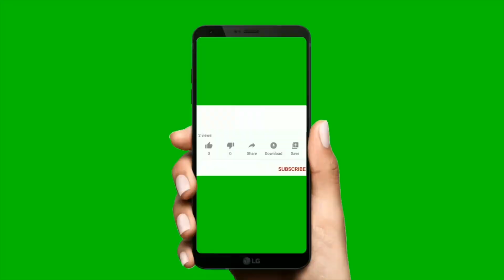land for sale in itahari nepal| Near Soltee Hotel| Itahari Dharan line@realestatenepal01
50 Lakh | New| Beautiful | House on sale at Nepal | Naya Ghar | Naksa pass | 20 ft Road

32 Lakh घर| 2 कठ्ठा| नम्बरी जग्गा| कति सस्तो बिक्रीमा| Cheapest| House On sale at Nepal| bhubanthapa

hamrobazar
biratnager ghar jagga bikri
bhuban thapa youtube channel
bhuwan thapa
sasto jagga
damak ghar jagga karobar
jagga pass Garda lagne kharcha
bhuwan thapa ghar jagga dharan
ghar jagga,
real estate nepal
house sale in kathmandu
hamrobazar nepal
ghar jagga kathmandu youtube channel
itahari
jagga napne tarika
bhuwan thapa ghar jagga chitwan
chitwan ghar jagga bikri
house for sale in kathmandu nepal,
bhuwan thapa ghar jagga kathmandu,
damak ghar jagga bikri
jagga ko naksha herne tarika
hetauda ghar jagga bikri
nepal house for sale
pokhara ghar jagga bikri
click dharan